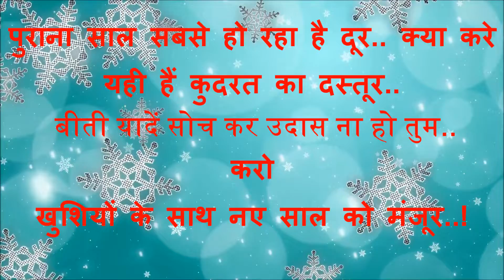HAPPY NEW YEAR 2019 WHATSAPP STATUS #3|| 2019 WISHES HAPPY NEW YEAR नया साल मुबारक़